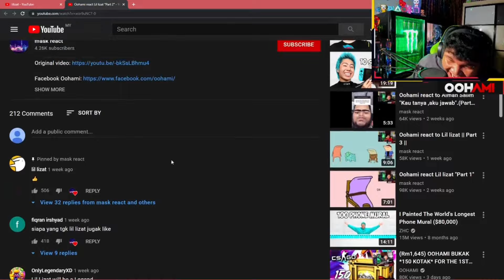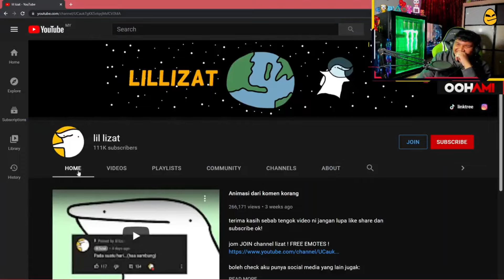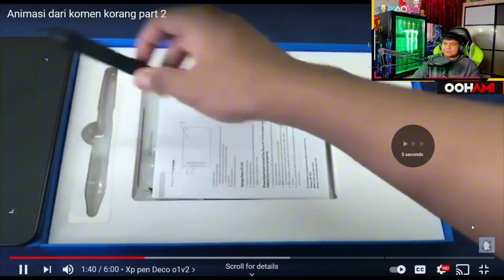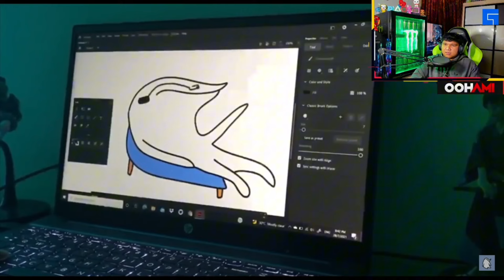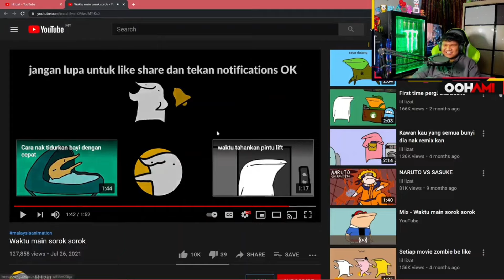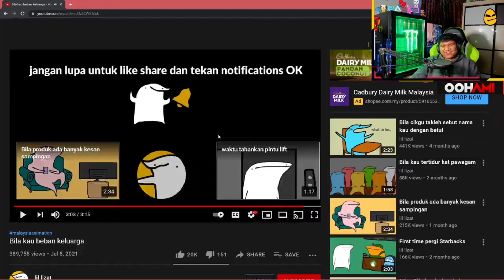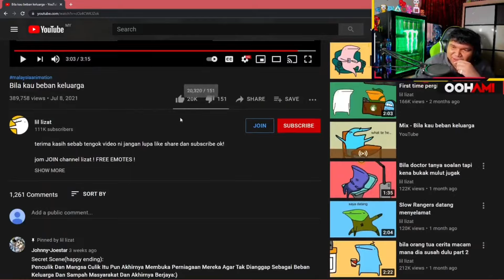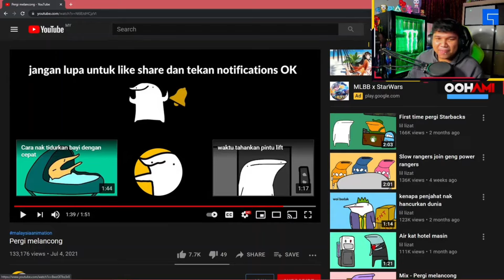[Oohami React] Collection Animation 3 - Lil Lizat [Clip 03/08/2021]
Lil Lizat Link Video:
0:47 [Waktu Tahankan Pintu Lift]
2:33 [Makan Rumput]
4:11 [Animasi Dari Komen Korang Part 2]
9:09 [Waktu Main Sorok Sorok]
11:08 [Bila Kau Jadi Beban Keluarga]
14:22 [Bila Kau Tertidur Kat Pawagam]
16:02 [Pergi Melancong]